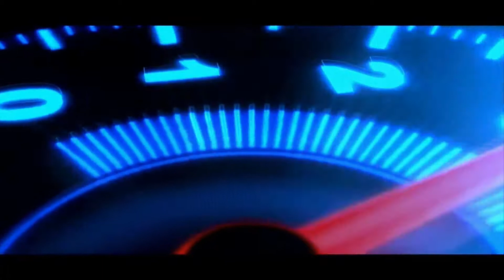Bus Sinar Jaya Ngebut di Jalur Extreme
Bus Sinar Jaya Ngebut di Jalur Extreme - Euro Truck Simulator 2 Mod Indonesia

Hai guys jumpa lagi di channel tm Fun.. :D
Hari ini kita main dengan bus sinar jaya ya guys..
Dimana sekarang bus sinar jaya akan melewati jalur ekstrim di daerah jawa barat mau ke arah Jonggol.
Mod yang dipakai Jetbus HD by Muhammad Annas. Map nya map desa extreme M.D.E.I v1.2 by Rizky Arifin.
Kali ini ekslusif antar penumpang VVIP antar satu penumpang wanita ke Jonggol... :D